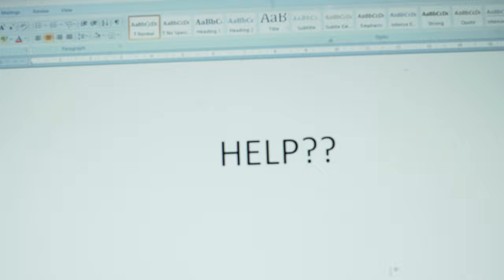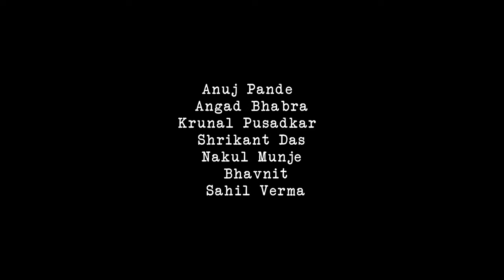Zariya | A Film Fable (Official Trailer)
A thriller Short Film.

Anuj Pande

Dop and edit
Pranay Khankure

Vaishnavi Joshi

Cast:
1. Ajay Wasnik
2. Brian Dongardive
3. Saanya Pillai
4. Ayan Bharatey
5. Anuj Pande
6. Angad Bhabra
7. Krunal Pusadkar
8. Shrikant Das
9. Nakul Munje
10. Bhavnit
11. Sahil Verma